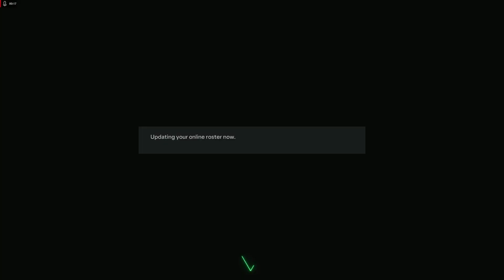FC24 | Ultimate Birthday Team 2 is INSANE! Packed one first pack!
Friday brings a LOT of content.
Particular highlights are the Pirlo Icon player, the Ribery Icon SBC, and Tchouameni and the quality in team 2.
As well as two new Evolutions - Skilled Wing Defence and Two Footed Attack.

- Ultimate Birthday Team 2
- Tchouameni SBC
- 82+ upgrades
- 83+ TOTW Upgrade
- 88+ Campaign Pick
- 82x20 Upgrade
- Daily Login
- New Evolution
- Normal daily refreshed content

Ondroo Gaming
fc 24, fc24, ultimate team, 6pm content, fc 24 packs, fc 24 evolutions, fc24 gameplay, fifa 24, fifa 24 ultimate team, fc 24 gameplay,